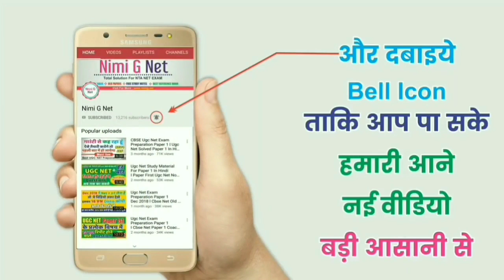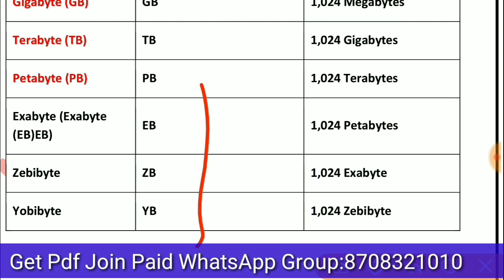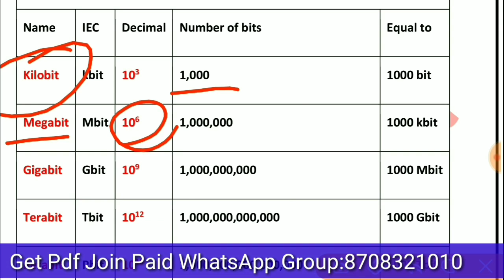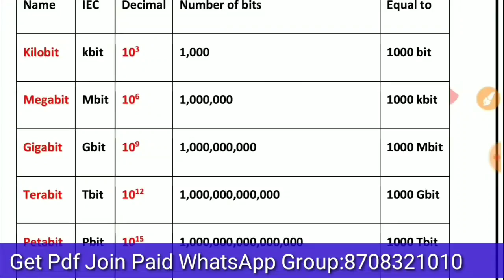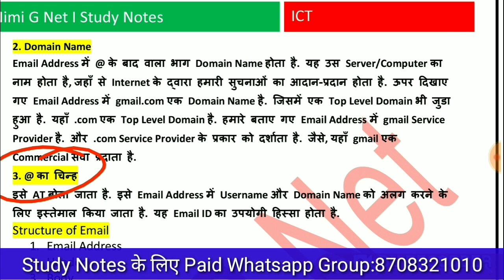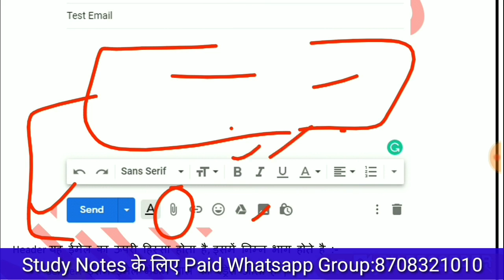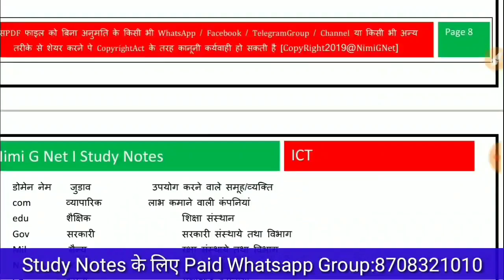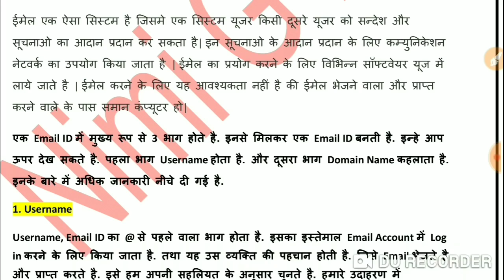Nta Ugc Net ICT, Types of Memory Size KB,MB, Gb, Tb, Email, Cc, Bcc, Mail Merge, Domain in hindi